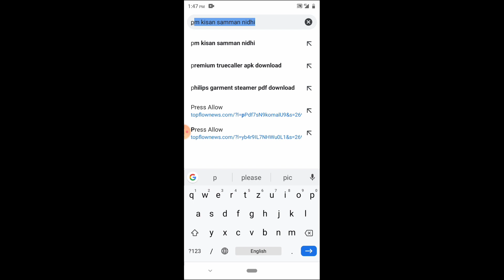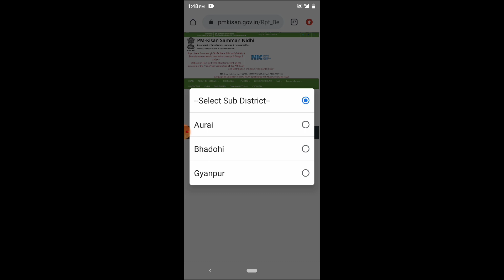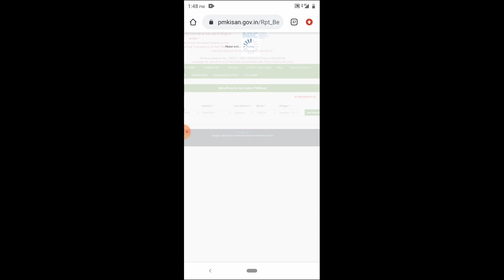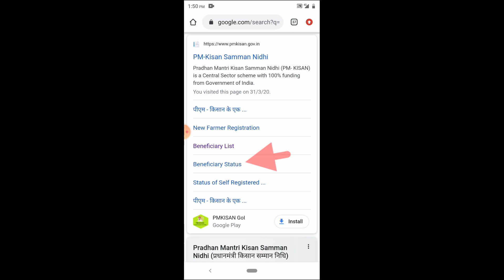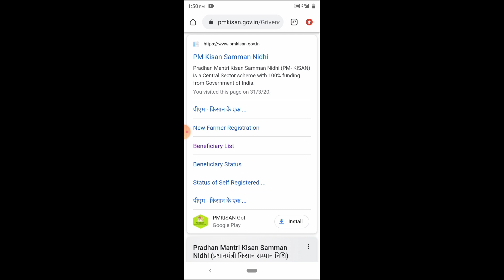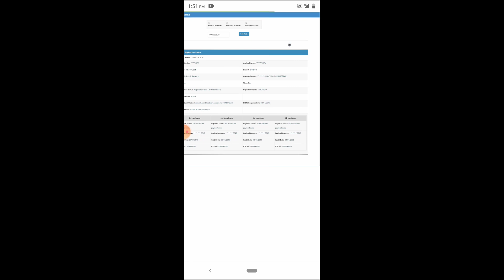PM Kisan Samman Nidhi Yojana 9.1 करोड़ किसानो की लिस्ट जारी करे आप का नाम है या नहीं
Hello dosto aaj k is video maine bataya hai ki aap kaise pm kisan samman nidhi me apna naam kaise search kare aur list me apna naam dekhe ,aur apna status check kar  sakte hai video accha lage to like share and subscribe kre.